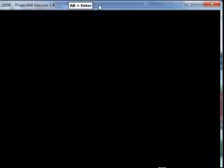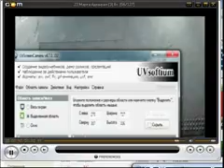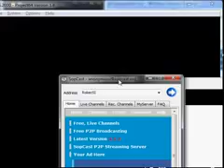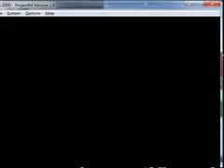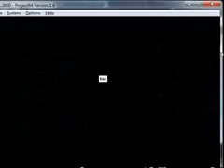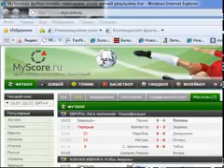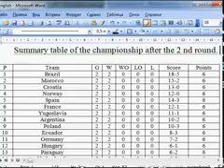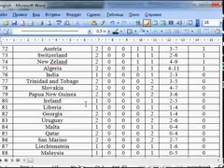Mexico 4-2 Iceland 2nd Stage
Computer games